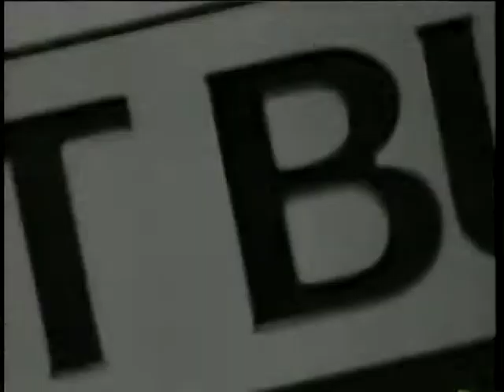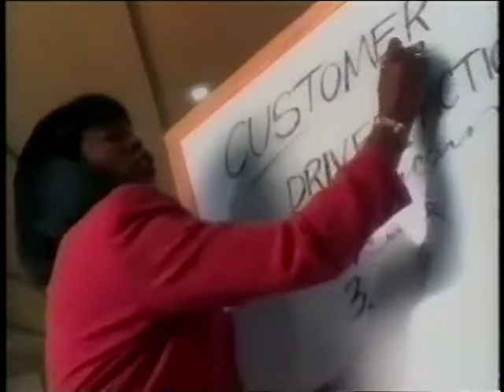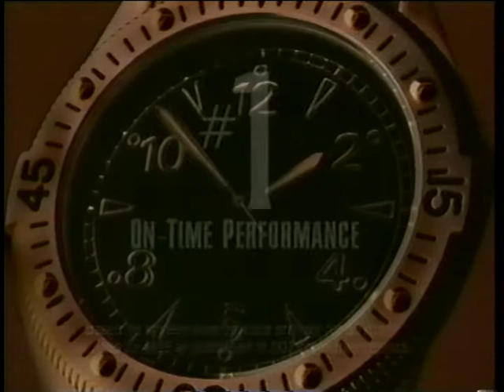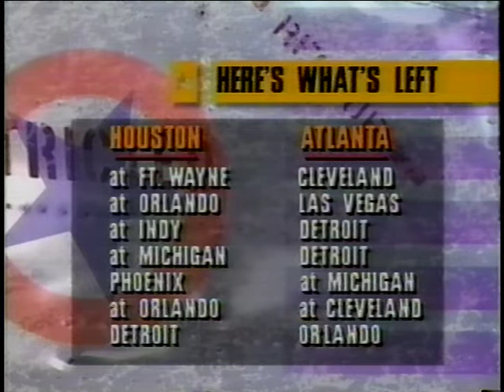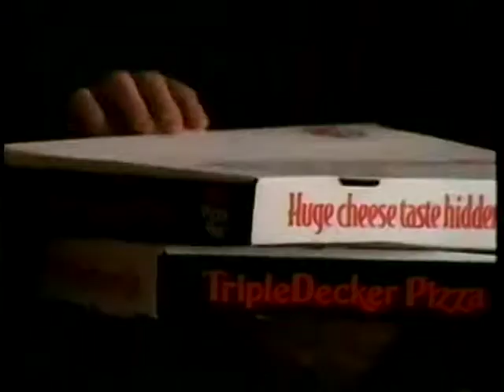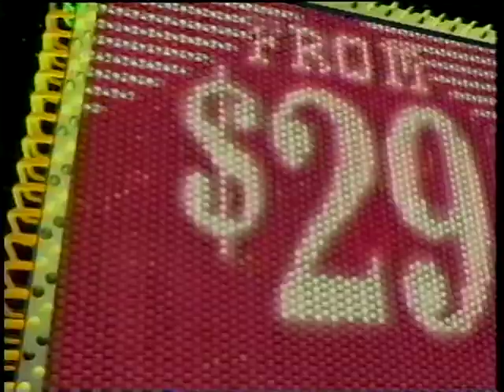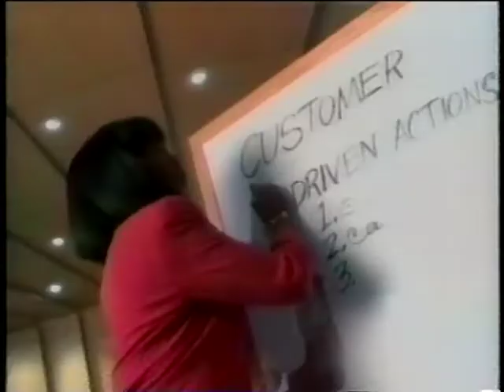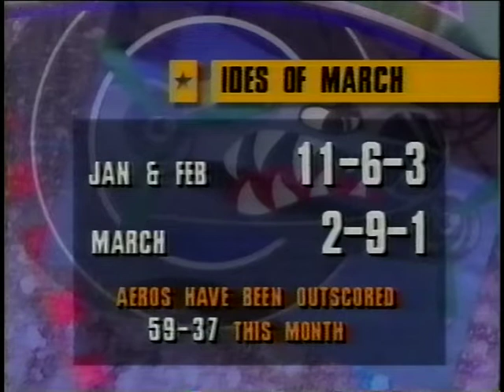1996-03-30 Houston Aerios Vs Michigan KWings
1995-96 IHL hockey season.  International Hockey League.  Shootout.
Al Conroy vs. Brian Curran, Sean O'Brien vs. Jeff Mitchell